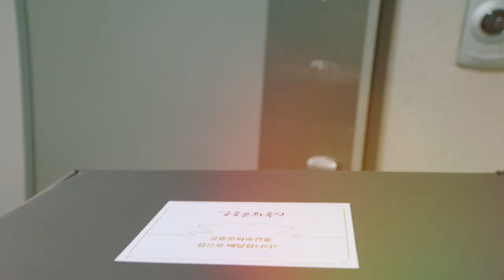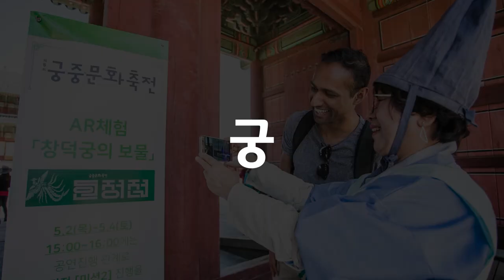[궁중문화축전] 축전을 모두 담아, 2020년 제6회 궁중문화축전 모아보기!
2015년부터 봄 햇살과 함께 찾아오는 궁중문화축전.
2020년 제6회 궁중문화축전이 오늘 개막합니다.

올해도 우리 궁궐을 더욱 깊이 보고 느낄 수 있는 프로그램들로 여러분을 찾아갑니다. 오늘날 고궁의 의미를 되새기며 좋은 사람들과 더불어 특별한 추억을 만드는 시간, 함께 만들어 가요!

온라인 ㅣ 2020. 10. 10.(토) ~ 11. 8.(일)
오프라인 ㅣ 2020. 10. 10.(토) ~ 10. 18.(일)

2020년 제6회 궁중문화축전
오늘, 궁을 만나다